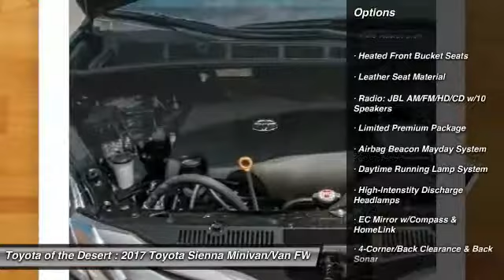2017 Toyota Sienna Cathedral City CA 235529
2017 Toyota Sienna Limited Premium

19/27mpgbrbrToyota of The Desert has one of the largest New Vehicle Showcase Rooms on the West Coast. We carry in-stock about 325 models to choose from and take great pride in bringing you a beautiful state-of-the-art, ultra-modern location. In Addition, our inventory is protected from the desert elements such as sand, wind and sun in a shaded multi-level structure until you make your selection. We are one of only several dealerships in the Coachella Valley offering this extra level of protection of our vehicles. Featured Amenities include an oversized, highly interactive automobile showroom, All-new service drive reception area including three customer lounges. Parts and Accessories Boutique, TV, reading area, Tranquil study area with wifi throughout and high speed internet terminals. Young person's play/activity center with video and reading material. Complimentary snack booth with gourmet hot beverage machine. New Vehicle Delivery Center with trained delivery specialists knowledgeable in vehicle systems setup and customization. (E.G., Bluetooth Technology, Audio Streaming Apps, Navigation GPS, etc) Easy and flexible vehicle delivery process. Expedited and assisted document execution, home or work delivery, non-local vehicle delivery assistance (fees may apply and where allowable by law.)brbr2017 Toyota Sienna Limited Premiumbrbrbr**ADVERTISED PRICES DO NOT INCLUDE ANY DEALER INSTALLED OPTIONS AND AD PRICES EXCLUDE LEASES** Price does not include Taxes, Tags, Title, and Licensing Fee. Price includes: $3,000 - TMS Customer Cash - LA. Exp. 10/31/2017